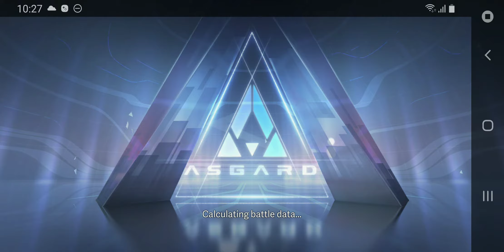Zeth 🔥 Strike Royale Game Mobile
This is the world of the game ... the game, really, but it's more than that.  People always say that games are virtual and unreal, but touch, strategy, friends, win and lose ... These are not false, and more than virtual.  Look at the allies fighting alongside you, the rewards and glory you won from the battle, and the enemies we never excepted: they are all TRUTH.

© video by 4k graphics